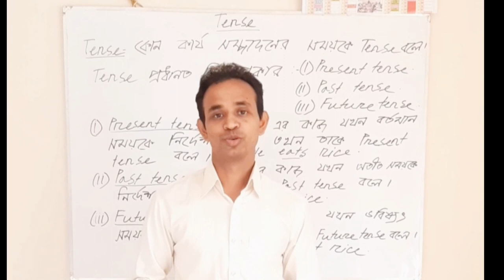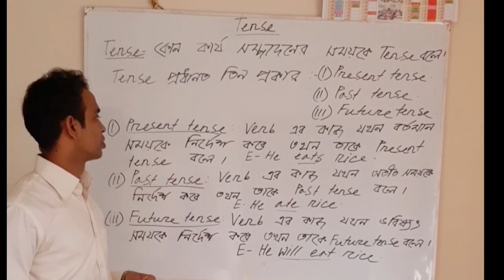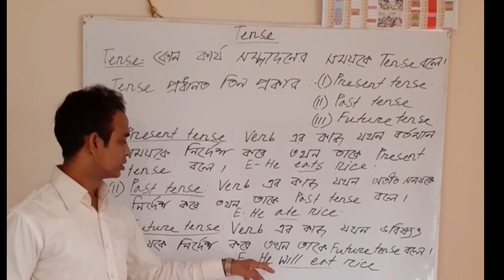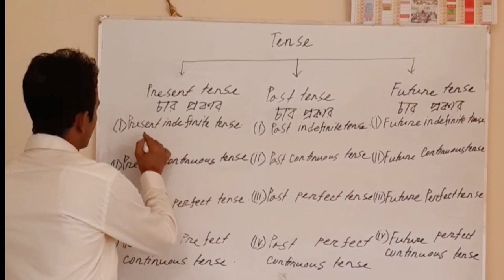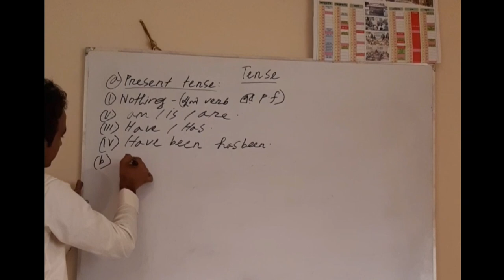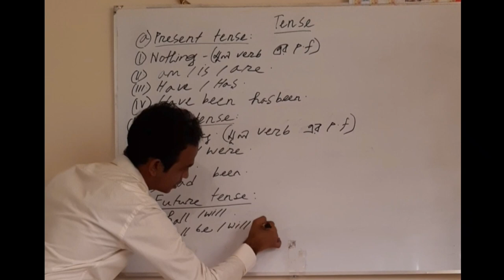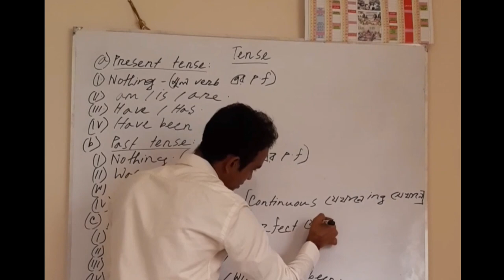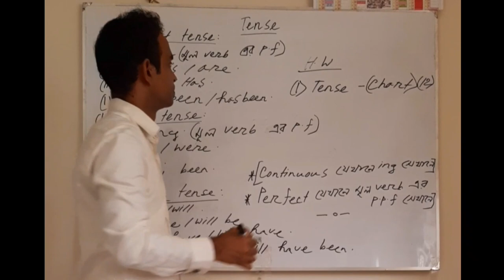Learn Tense | Easy way to learn Tens| English Grammar: Lecture-1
An important topic of English grammar .Tense    is the  soul of English grammar . Without out it we can not make any sentence and able to any  writing test so we should realize and memorize it attentively.

English grammar knowledge
Basic English grammar
Easy English
English course
Grammar & Tense
Spoken English
Online English class
Online class

0:01 Introduction
0:30 Main topic
0:53 Topic discussion
01:12 Destination
01:37 Details
10:59 Rules
12:00 Home work

No copyright given